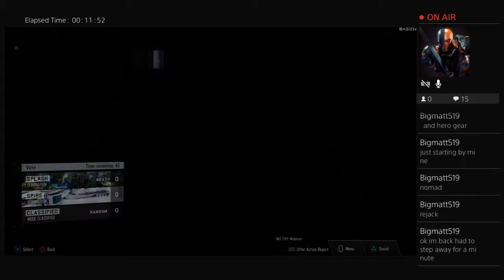Poncho's Live PS4 Broadcast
I am a Call of Duty camper, I camp because I suck!! Thats right i said it. I am part of camplife and campernation, I started late playing COD, started with Black ops 1 then Blop2, AW, I skipped Ghost and now am on Black ops 3. My content is pretty straight forward, COD videos! some with my fellow camper players are the best. So I hope you check out some of my content, if you like it drop a sub, if not thanks for stopping by. PEACE!